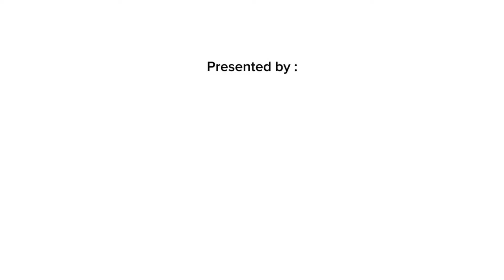Bang Veve Angkat Bicara!!! soal KOCI - PODCAST REALISTIS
kali ini bang veve cerita tentang sejarah main di timmas futsal. bersama Coach Justin, sampai juara AFF bersama Timnas Indonesia,

terimakasih bang veve sudah sharing,

Selamat Menikmati guys!